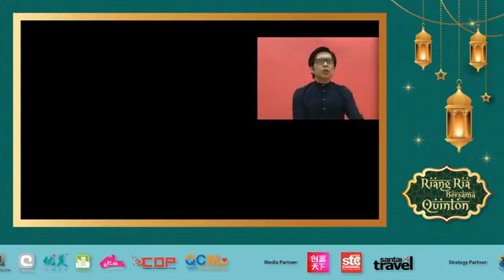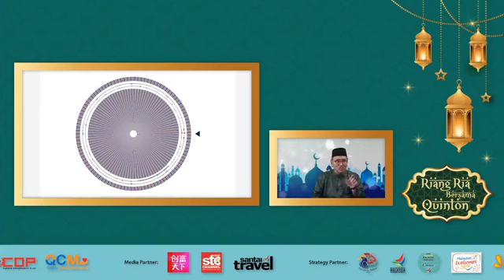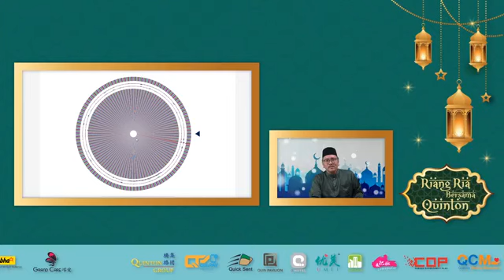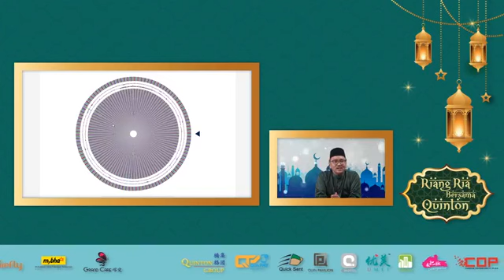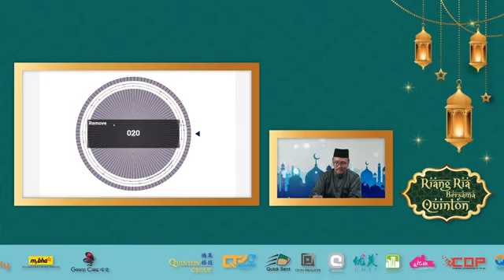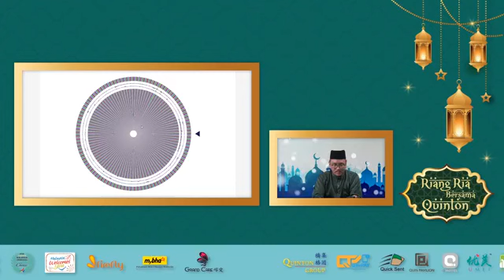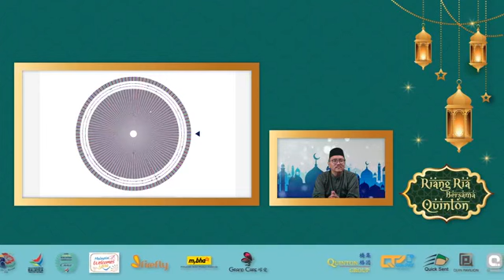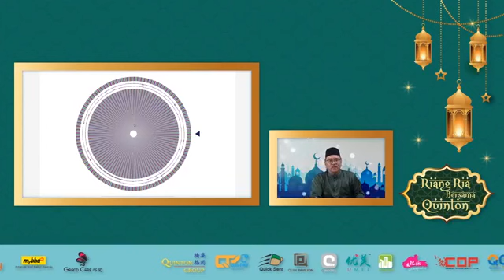Professional Emcee Malaysia: Virtual Raya Open House Riang Ria QUINTON Group (Malay) with MC Hasrul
Virtual Raya Open House - Full Video of this event
I hosted last night (in Full 100% Malay)
Selamat Hari Raya Aidilfitri, Maaf Zahir & Batin
Sambutan Hari Raya Aidilfitri secara besar-besaran dengan PROGRAM RIANG RIA BERSAMA QUINTON  : Facebook LIVE di 6 saluran
Quinpay - HQ, Quicksent Food Delivery - HQ,
Quin Pavilion,  Santai Travel Channel,
@chuangfutianxia dan Grand Care Rehab
Pada 26 Mei 2020 (Selasa) jam 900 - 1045 malam.
Persembahan artis-artis
1. The Penganan Band (Caklempong band) dari Negeri Sembilan
2. Akustika Band (Singing Band) dari Alor Setar, Kedah
3. Color of Voices (Acapella group) dari Kuala Lumpur.
If you need my services in Emceeing, Hosting, Broadcasting, Voice Over and Acting etc
Live in person, Recorded, Online events too.
Get in touch with me via
Mobile No.: 📱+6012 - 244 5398 (Whatsapp/SMS/Call)
Facebook: MC Hasrul or Hasrul Andry
LinkedIn : Hasrul Andry Abdul Rahman
And that is including for Team Building as Emcee, Facilitator, Games Master or Marshall etc
/// Emcee Hasrul Showreel ///
For higher resolution video Emcee showreel uploaded on my YouTube Channel
I am Hasrul Andry Abdul Rahman,
a Full-time, Highly Experienced Fluent Bilingual (English & Malay) and Versatile Events Emcee / Broadcaster / Voice Over Talent for formal and Informal occasions with Powerful Voice.
Malaysian based Master of Ceremony.
Emcee located in Penang, willing to travel throughout Malaysia.
Member of Malaysian Association of Professional Speakers and Toastmasters International.
Mencari Emcee ? Perlukan khidmat Emcee terbaik ? Urgent Looking for Emcee / Broadcaster Required ?
Pengacara Majlis Pulau Pinang
Pengacara Majlis Kuala Lumpur
Pengacara Majlis Dwibahasa Malaysia 🇲🇾